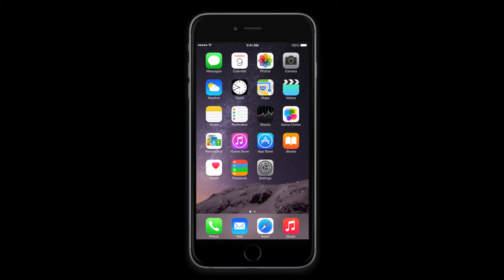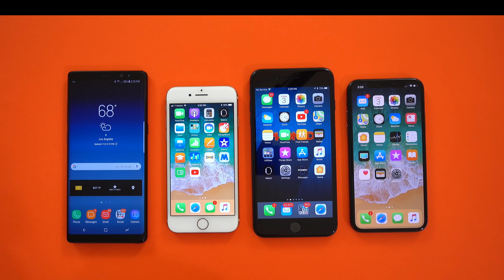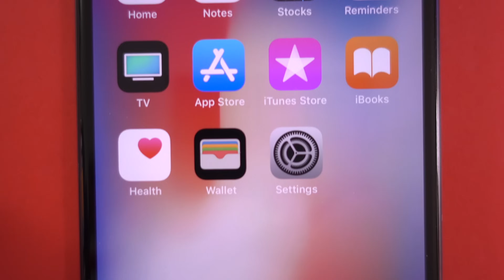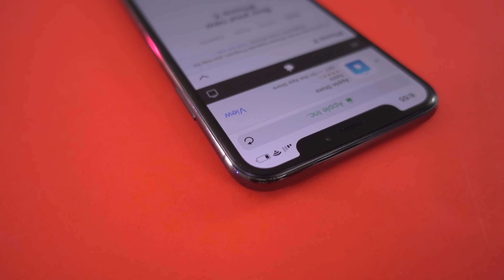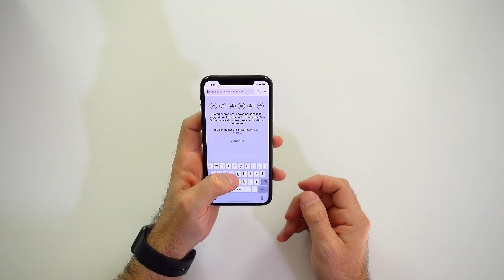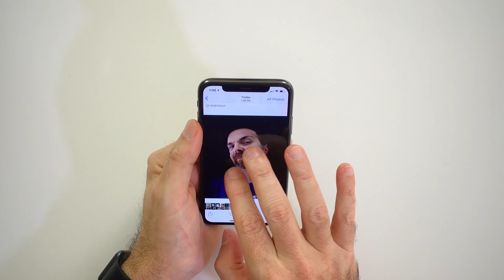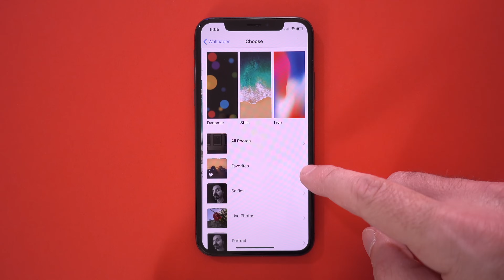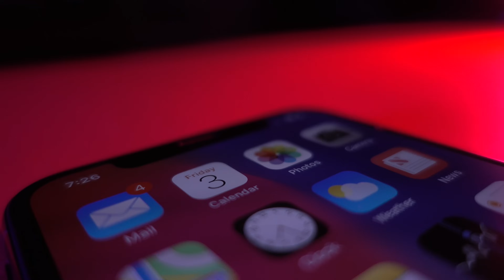iPHONE X — DERİNLEMESİNE İNCELEME [4K]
İşte karşınızda iPhone X derinlemesine incelemesi ve karşılaştırmaları! iPhone X hakkında bilmek istediğiniz her şey!

Bu videoyu sevdikleri ile paylaşanın bir dileği gerçek oluyor!

Sponsorumuzun notu: 10 dakika ücretsiz İngilizce dersi kodu: iphonedo // Cambly ile konuşma pratiğinizi geliştirebilir, İngilizce sınavlara, mülakatlara hazırlanabilirsiniz.